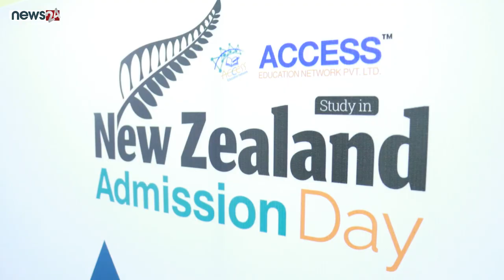Pooja Malik || Country Manager - India / Sri Lanka || Unitec Institute Of Technology